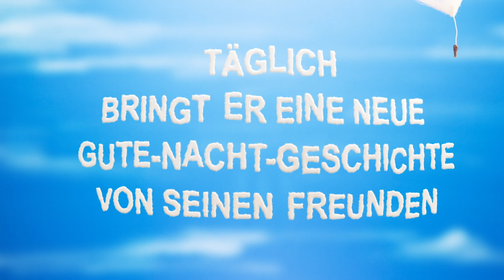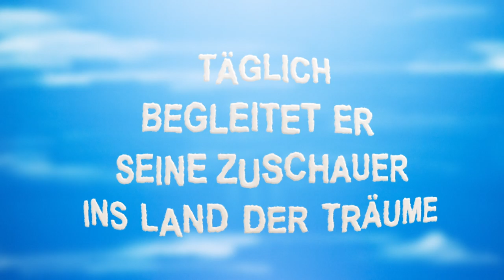Sandmann Image-Trailer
Der kleine Mann mit dem weißen Bart und seinem Traumsandsäckchen begleitet die Kinder der Nation seit Generationen in den Schlaf. Jeden Abend um dieselbe Uhrzeit heißt es im rbb, mdr und KiKA „Sandmann, lieber Sandmann“. Wer das Sandmännchen auch außerhalb der Sendezeit sehen möchte, ist hier genau richtig! Viel Freude!